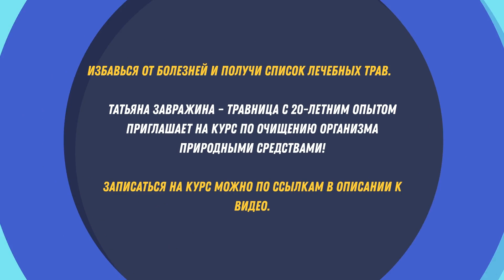Бронхолегочный сбор! Зачем нужен?!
🍀Информационные ресурсы Татьяны Завражиной🍀